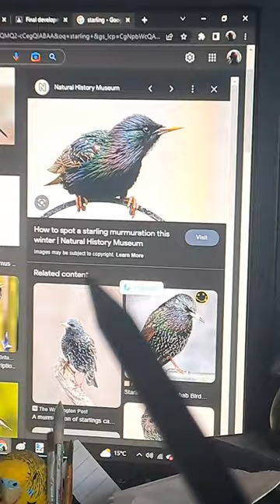Draw an European starling with me!